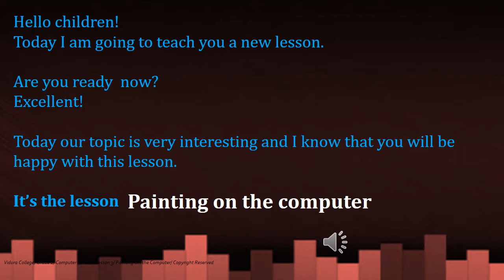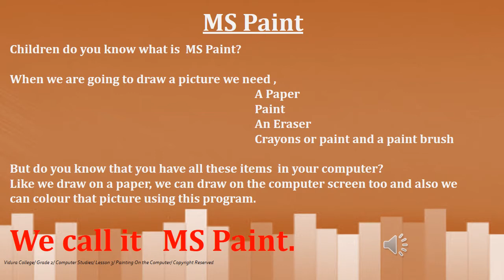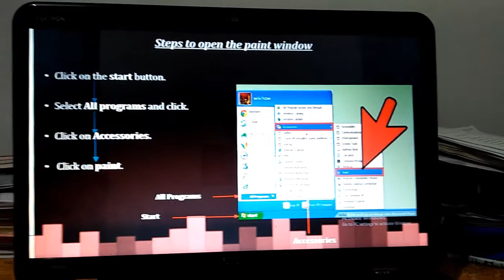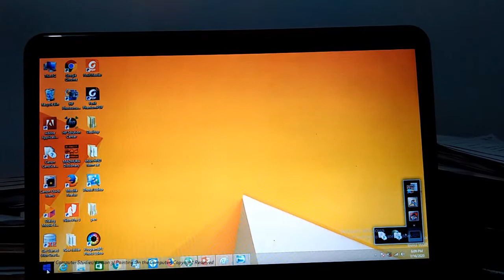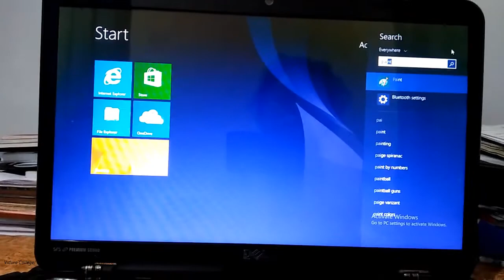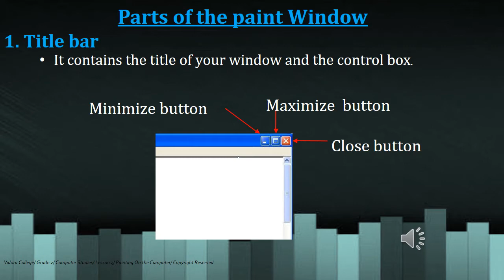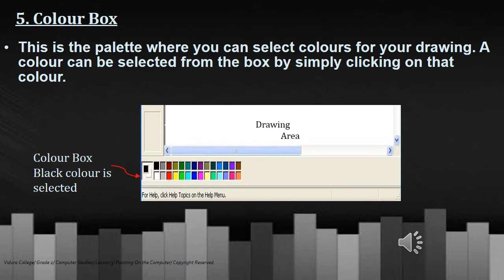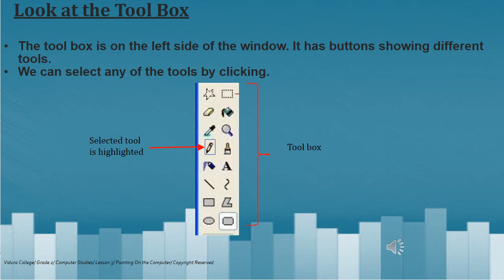Grade2 Computer Studies Lesson 3 Painting On The Computer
Slide 4: ‘Feelings are mental associations and reactions to an emotion’. Do you understand what this statement means? I am sure you will only have a very vague understanding. How do you expect 6 year olds to understand such stuff? Where did the teacher find this from?
‘They are coloured by our personal experiences and beliefs’ is even more hilarious in a Grade 2 class. These statements are good for a batch of undergrads studying social studies special degree.
Either use language that children understand or remove this slide

The rest is corrected and OK for voicing